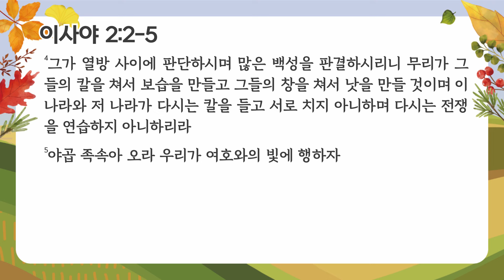1. 하나님의 임재를 경험하는 예배 (사 2:2~5) | 열린교회 | 김성진 목사 | 자막설교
[ 오라 우리가 하나님의 전에 이르자 - 사경회 첫째날 ]
제목: 하나님의 임재를 경험하는 예배
본문: 이사야 2장 2~5절
설교자: 김성진 담임목사

2. 말일에 여호와의 전의 산이 모든 산 꼭대기에 굳게 설 것이요 모든 작은 산 위에 뛰어나리니 만방이 그리로 모여들 것이라
3. 많은 백성이 가며 이르기를 오라 우리가 여호와의 산에 오르며 야곱의 하나님의 전에 이르자 그가 그의 길을 우리에게 가르치실 것이라 우리가 그 길로 행하리라 하리니 이는 율법이 시온에서부터 나올 것이요 여호와의 말씀이 예루살렘에서부터 나올 것임이니라
4. 그가 열방 사이에 판단하시며 많은 백성을 판결하시리니 무리가 그들의 칼을 쳐서 보습을 만들고 그들의 창을 쳐서 낫을 만들 것이며 이 나라와 저 나라가 다시는 칼을 들고 서로 치지 아니하며 다시는 전쟁을 연습하지 아니하리라
5. 야곱 족속아 오라 우리가 여호와의 빛에 행하자

- 2024년 10월 15일 가을말씀사경회 첫째날